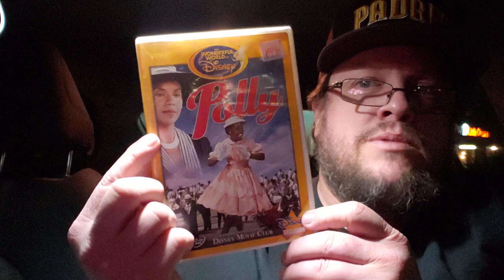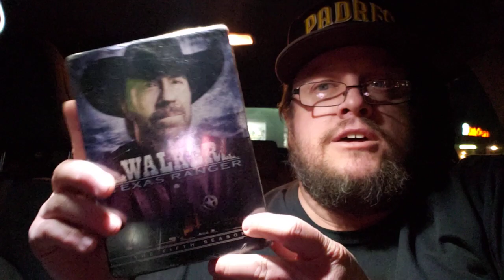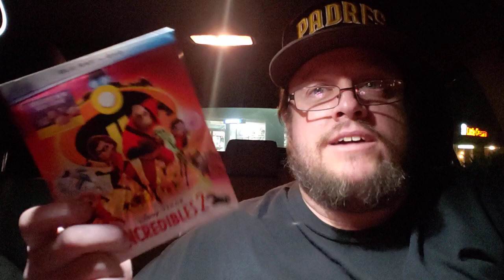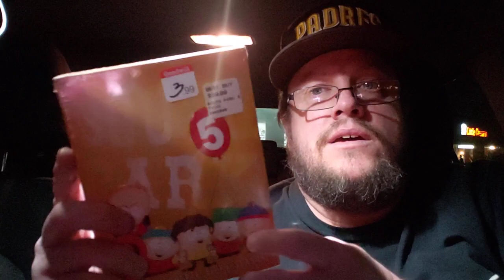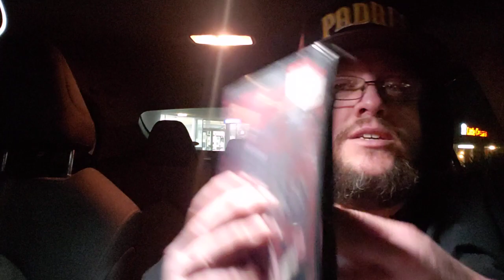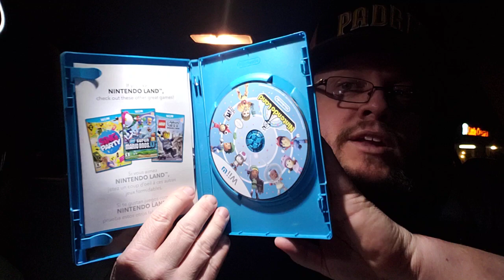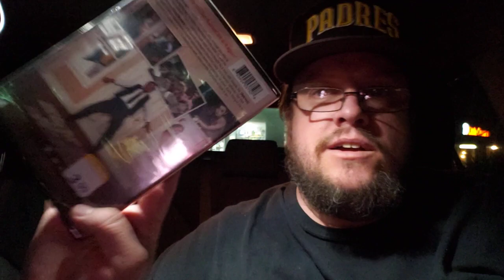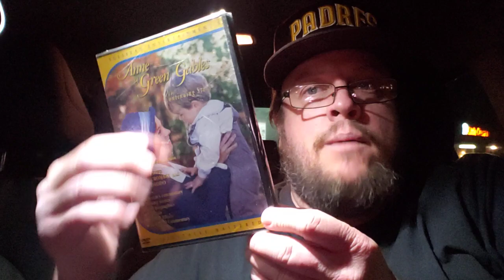HUGE SATURDAY THRFT FINDS Feb. 11 Out on the Hunt!